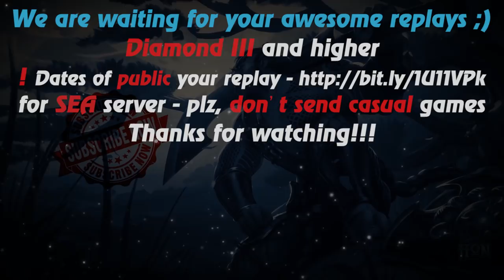HoN - 821 GPM - Sand Wraith - 🇭🇷 Croatia Diamond III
Music: Jon Arve - Sandman And The Evolution Of The Beat, Part I